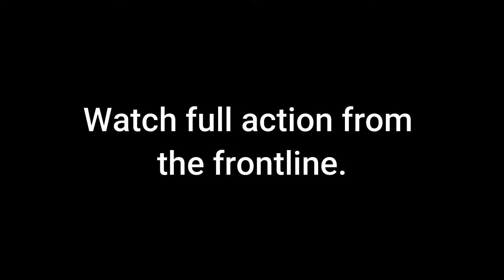Ukraine War: This Footage Shows Czech Volunteer In Ukraine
Ukraine War: This Footage Shows Czech Volunteer In Ukraine. War In Ukraine has entered a new phase. We hope Russia-Ukraine peace will come soon. Real combat from the first person. Czech volunteers in the Armed Forces of Ukraine. @WION @WiU

AM Media